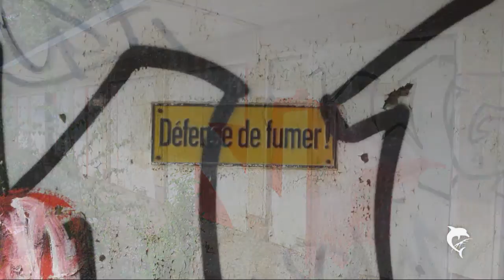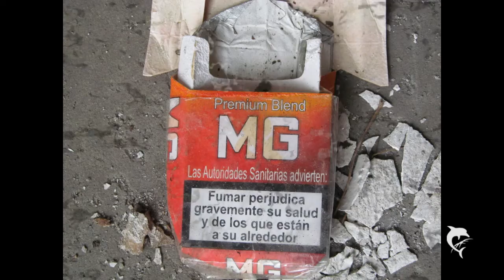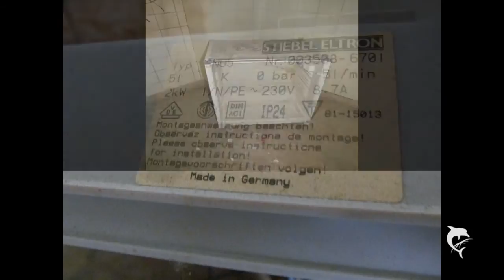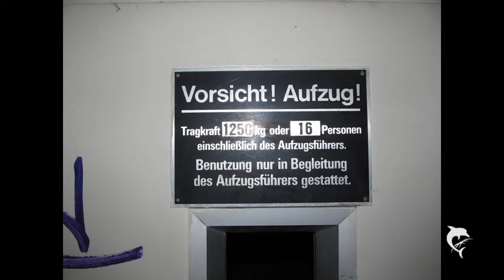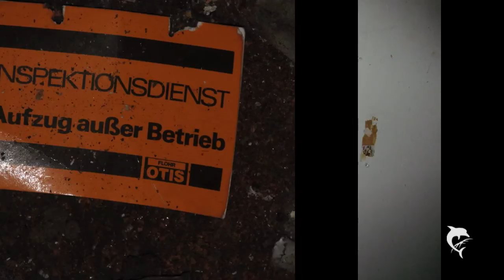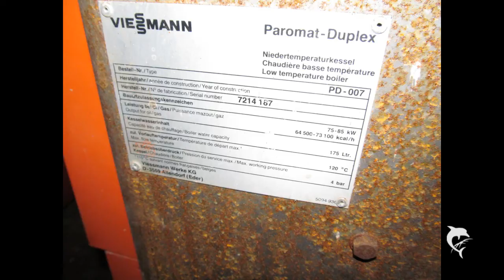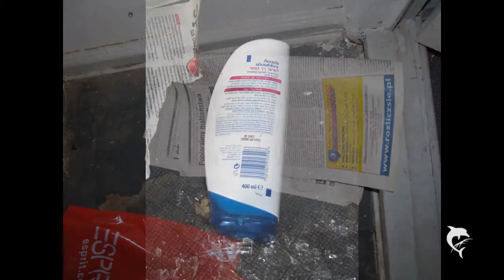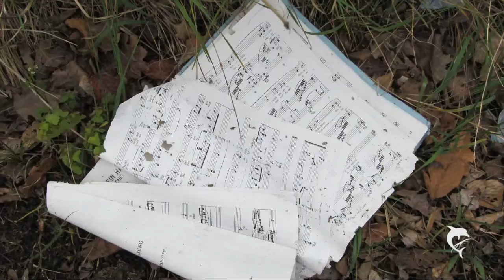Urbex: Foyer Berthezène in Berlin-Reinickendorf (Mai 2013)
Das Ehemalige Deutsche Bibliotheksinstitut (EDBI): Der Begriff "ehemalig" ist in zweierlei Hinsicht Programm.

Zum einen hatte sich das Land Berlin entschlossen, sein "Deutsches Bibliotheksinstitut" (DBI), das für die Koordinierung und Normierung des deutschen Bibliothekenwesens zuständig war und z. B. die Zeitschriftendatenbank und den Verbundkatalog hervorgebracht hat, abzuwickeln. Zu diesem Zweck wandelte es das Institut im Jahr 2000 in eine "Abwicklungsanstalt" um, die ganz offiziell EDBI hieß.

Zum anderen wurde das hier im Video gezeigte Gebäude, in dem sich das EDBI befand, 2013 abgerissen. Zwecks Eröffnung eines Möbelhauses hatte ein privates Unternehmen das Grundstück erworben und das Gebäude erst einmal verfallen lassen. Es sollten erst noch weitere Grundstücke gefunden werden, um mehrere Filialen in Berlin eröffnen zu können.

Die Geschichte des Gebäudes geht aber bis 1951 zurück. Damals errichteten die französischen Besetzer das Gebäude am Kurt-Schumacher-Damm 12 Ecke Kapweg in der sogenannten Cité Berthezène und verwendeten es als Kantine, Buchladen, Sportclub und für diverse andere Freizeitangebote. Nach dem Abzug der Alliierten aus Deutschland wurde das Gebäude ab 1994 zunächst nicht mehr genutzt, bis es von 2000 bis 2003 dem EDBI diente. Das Gebäude befand sich in der Einflugschneise des Flughafens Tegel und wurde alle paar Minuten überflogen.

Air Berlin Song 2008